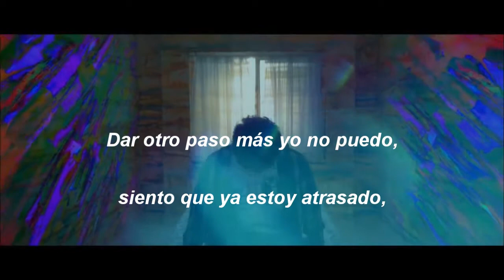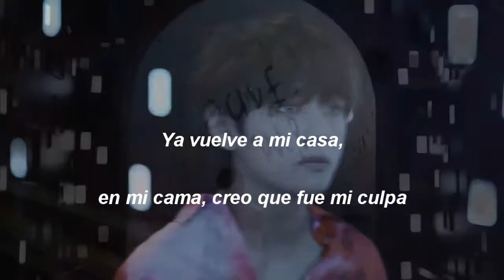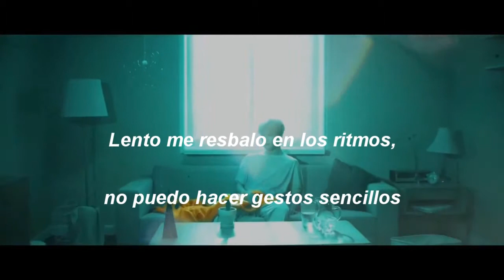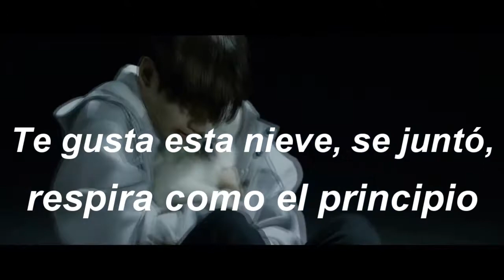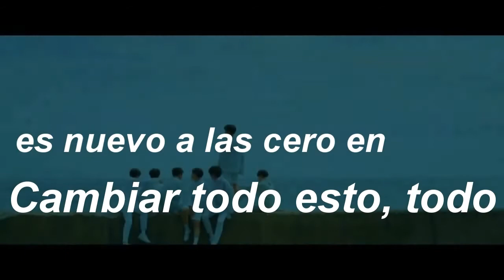00:00 (Zero o'clock) - BTS (Pronunciación de la Adaptación)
00:00 (Zero o'clock)(Cero en punto). Pronunciación de la Adaptación.

Letra:

Sabes, esos días cuando estás triste sin ninguna razón,
tu cuerpo es pesado,
todos frente a ti están ocupados

Dar otro paso más yo no puedo,
siento que ya estoy atrasado,
parece astuto el mundo

Yeah
hay baches de velocidad en todas partes
se hunde mi corazón y hablo menos cada vez
¿por qué? yo he estado corriendo tan duro.
¿Por qué esto?

Ya vuelve a mi casa,
en mi cama, creo que fue mi culpa
en la noche yo, miro el reloj
casi 12

¿Algo va a cambiar?
probable es que no lo hará
pero eso hoy va
a terminar

Al juntarse las manecillas.
El mundo aguanta la respiración.
Cero en punto

Y tú-vas a-ser feliz

Te gusta esta nieve, se juntó,
respira como el principio

Cambiar todo esto,
todo es nuevo a las cero en punto

Lento me resbalo en los ritmos,
no puedo hacer gestos sencillos
letras familiares olvido.
Sí, todo está en el pasado

No es fácil incluso si sigo
yo hablando conmigo mismo

¿Es mi culpa?
¿es mi falta?
sólo existe mi eco sin respuesta

casi 12

a terminar

Cero en punto

Pongo mis dos manos juntas y rezo yo
sonreiré, por mí.
Estar mejor, por mí

Cuando esta canción termina,
comenzará otra canción
espero ser más feliz yeah

Aguanta la respiración,
dame palmaditas hoy